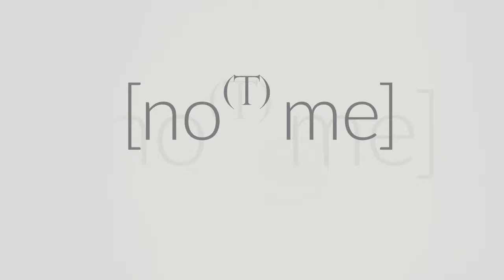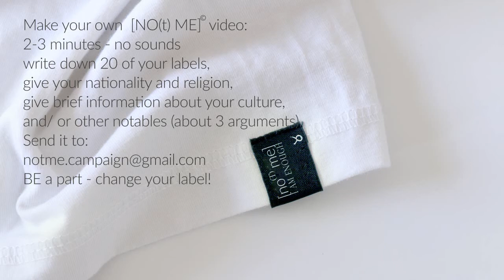Ich bin GEnug [I am enough ] [No(t) ME] Humanizing Kampagne von Ute Bescht